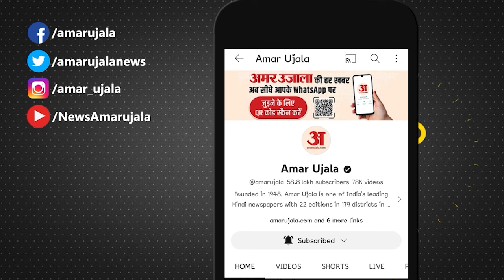Bollywood News: 'बस्तर' के पहले गाने के लॉन्च पर सितारों ने किए कई बड़े खुलासे